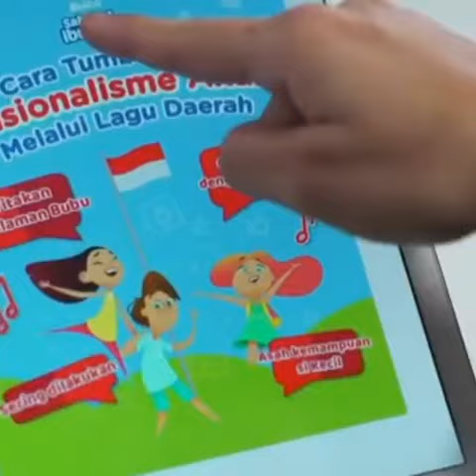Matthew | Digital - Sahabat Ibu Pintar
Kami bangga jadi bangsa indonesia...